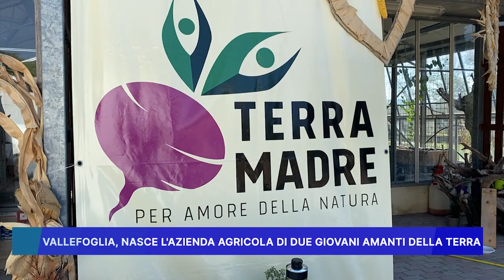VALLEFOGLIA, NASCE L' AZIENDA AGRICOLA DI DUE GIOVANI AMANTI DELLA TERRA